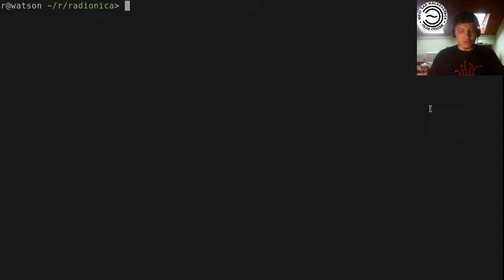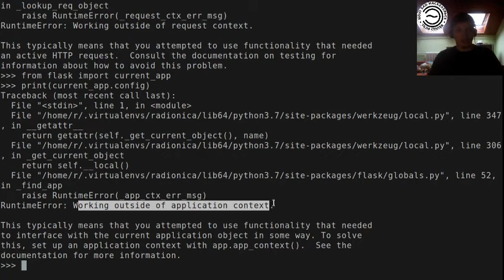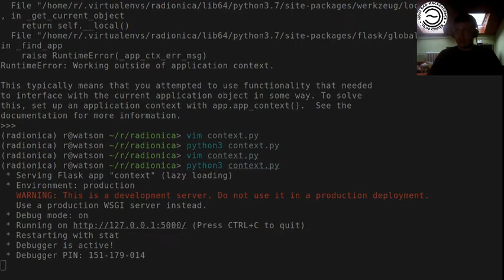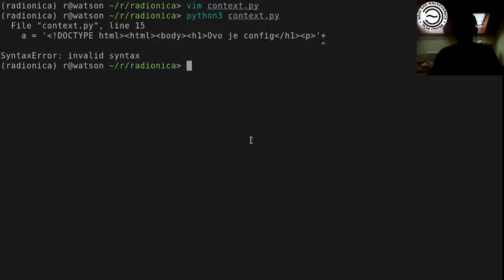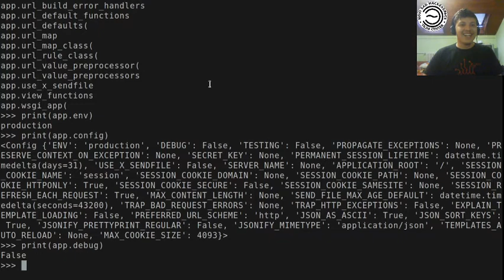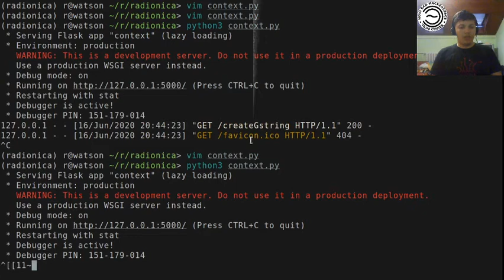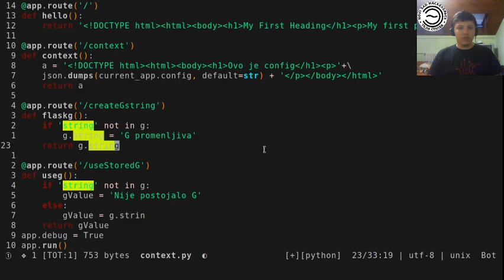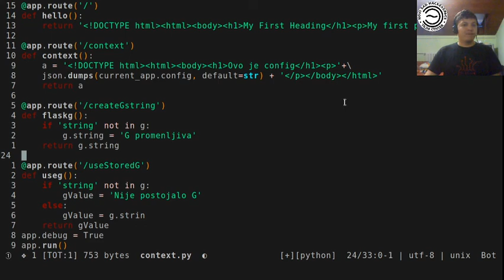Freenit backend 08